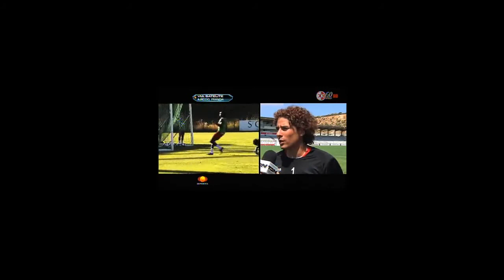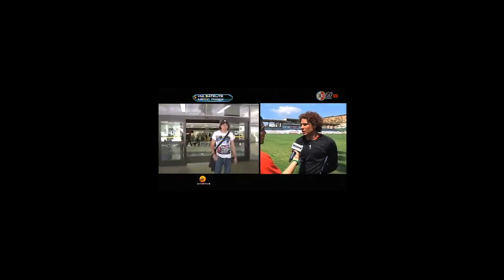ochoa se adapta al ajaccio